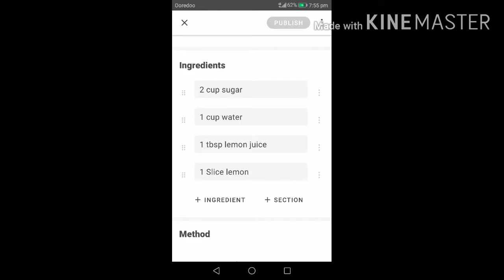Sugar syrup/Simple syurp/All cake 🍰 and dessert syurp/urdu Version